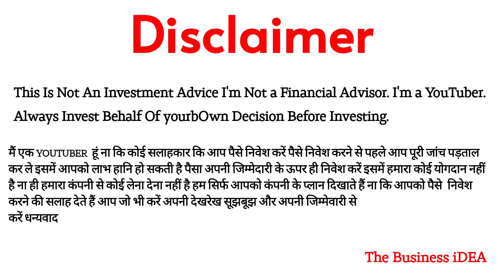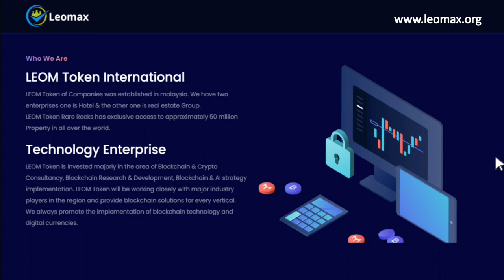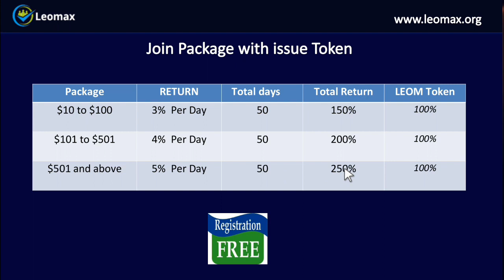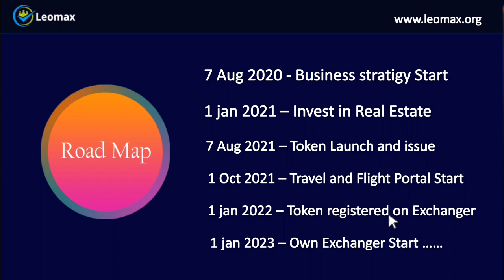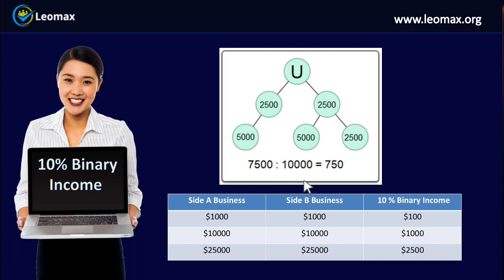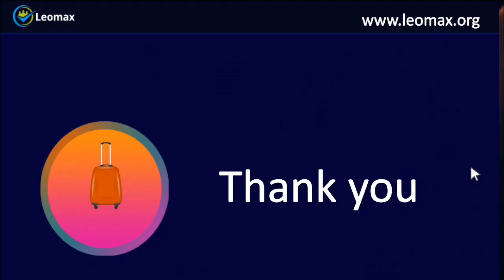🟠 LEO MAX || 10$ ROI. 3% To 5% 50 days, Sponsor income 5%.Matching Income 10% Reward 5% To 15%. ($)